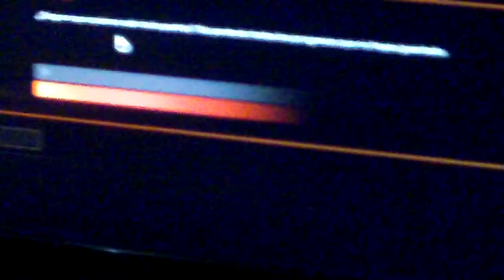DOOM 4 RADEON HD6970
En esta ocasión estaré probando DOOM junto a mi bella hija :D Que siempre me apoya en mis proyectos.

Estoy probando una Tarjeta de video HD 6970 que adquirí para ir testeando juegos Viejos, no tan viejos y los actuales. A ver como corren en mi equipo, ya que tiene un hardware considerado por muchos como obsoleto!

La configuración de Mi PC: INTEL CORE i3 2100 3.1 GHz, AMD RADEON HD 6970 2 Gb GDDR5, Memorias GSKILL DDR3 8 Gb 4x2, Fuente COOLER MASTER GX750, Case Thermaltake V3, 2 HDD 1 Tb SATA. Pensando en comprar un SSD para mejorar tiempos de carga!